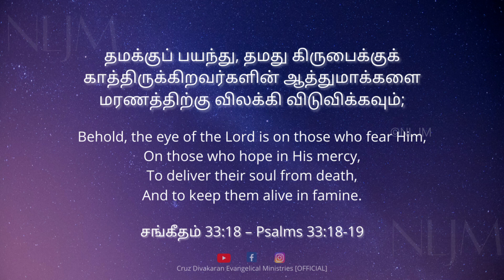மரணத்திற்கு விலக்கி விடுவிக்கவும் | Day With Jesus | Rev. Cruz Divakaran | 19th Jan 2022